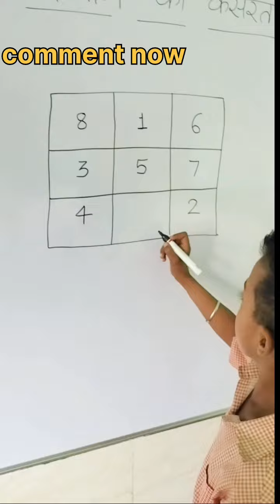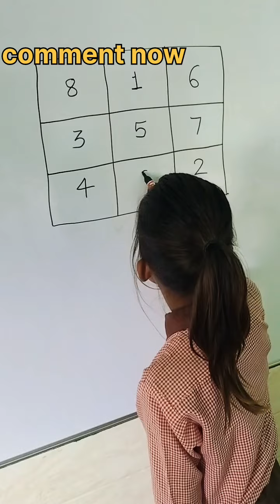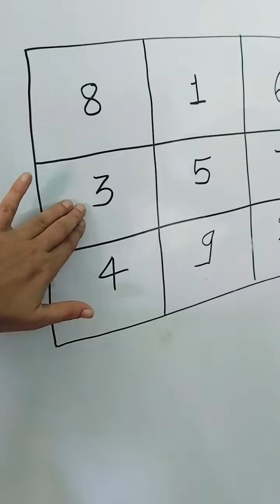पैटर्न खोजो और बॉक्स में सही नम्बर भरो|99%फेल हो जाते हैं क्या आप बता सकते हैं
number reasoning questions
reasoning tricks
box me sahi number bharo

White board
Marker pen